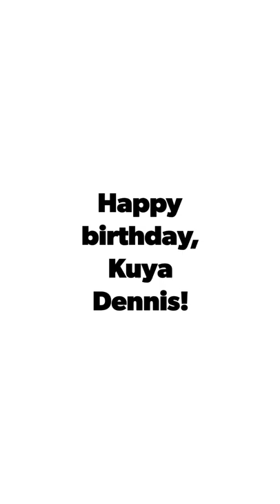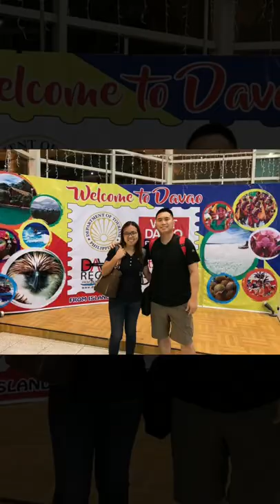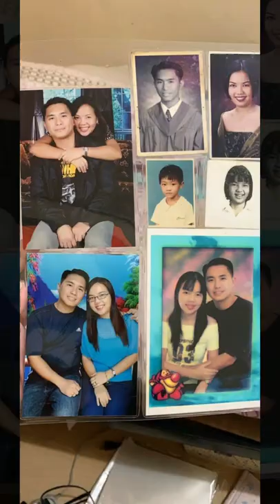Happy Birthday, Kuya Dennis! 😊